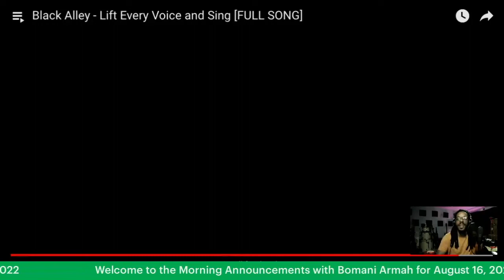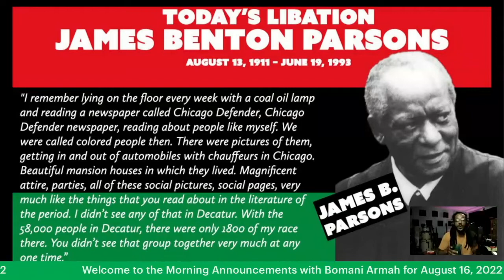Morning Announcements with Bomani Armah 8-16-22 part 2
One of the city’s favorite gogo bands covered this anthem the way only DC can. For the natives this song is a physical work out. Your face gets scrunched up from the pure pocket nastiness. Your shoulders move involuntarily, then your chest puffs up as it crescendos at the end of each verse.

Today’s libation:
James B. Parson
(slide 2)
James Benton Parsons (August 13, 1911 – June 19, 1993) was a United States district judge of the United States District Court for the Northern District of Illinois. He was the first African American to serve as a judge in a U.S. district court.Parsons was nominated by President John F. Kennedy on August 10, 1961, to a seat on the United States District Court for the Northern District of Illinois vacated by Judge Philip Leo Sullivan. He was confirmed by the United States Senate on August 30, 1961, and received his commission the same day, becoming the first African American to serve as a U.S. district judge in a U.S. district court. He served as Chief Judge from 1975 to 1981 and served as a member of the Judicial Conference of the United States from 1975 to 1978.

(slide 1 )
James B Parsons quote:

This quote is from the first chapter of his unfinished autobiography.

I remember lying on the floor every week with a coal oil lamp and reading a newspaper called Chicago Defender, Chicago Defender newspaper, reading about people like myself.  We were called colored people then.  There were pictures of them, getting in and out of automobiles with chauffeurs in Chicago.  Beautiful mansion houses in which they lived.  Magnificent attire, parties, all of these social pictures, social pages, very much like the things that you read about in the literature of the period.  I didn't see any of that in Decatur.  With the 58,000 people in Decatur, there were only 1800 of my race there.  You didn't see that group together very much at any one time.”

I’m always struck by the profound power that seeing yourself in successful people has on a young mind. Here Judge Parsons is amazed at the Chicago of his time. A thriving black community he had never experienced. It’s odd, but often, people coming to my home town of PG County say similar things. Especially back in the 90’s. Cousins would be shocked to be in a shopping mall full of black people, or driving slowly down manicured streets with traffic circles and seeing black families walking their dogs. It changes ones whole outlook when you are not the minority in your community. If you live in the reality or see that as a possibility, it changes your motivation. Parsons was struck by what was possible, and was determined to push it even further. Let’s pour a libation for James B. Parsons.
We never forget so never fear,
for homies who ain’t here, we’re pouring out a beer
Because of you it will never be the same
We keep saying your name while we pour champagne
For the mothers and the father figures,
your flame still flickers, we’re pouring out some liquor
We’re the sons and the daughters of heroes and martyrs
We honor you by pouring out some water.

Today’s song:
Asheru, No Matter Where you Go (featuring Wayna)